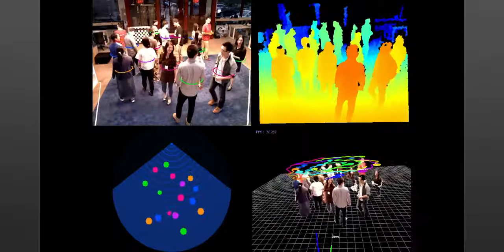3d depth video